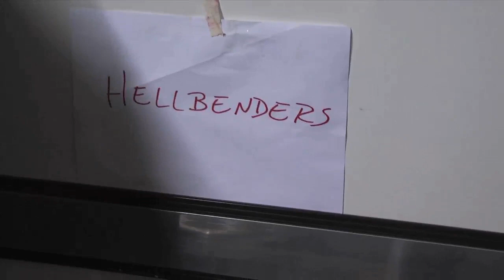Hellbenders na estrada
Um pouco do que rolou em Natal-RN e São Paulo-SP.

Edição: Pedro Hernandez